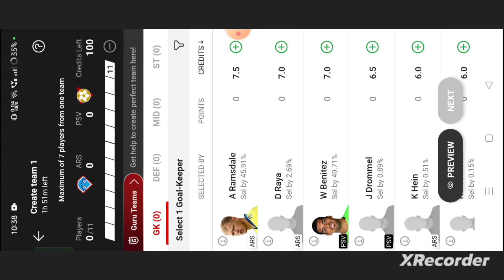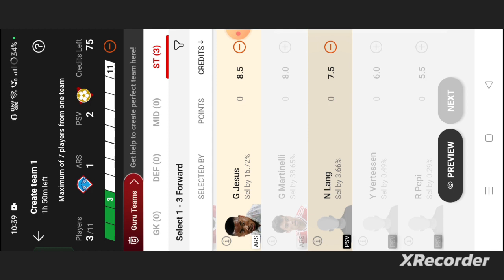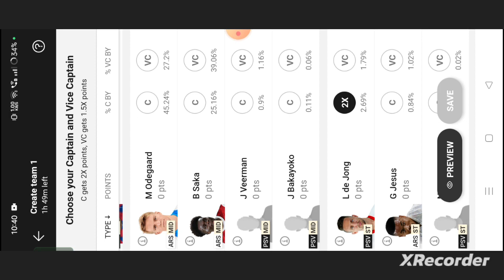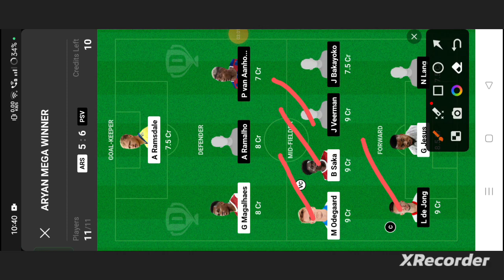ARS vs PSV Football dream11 team | ARS vs PSV Football dream11 prediction team win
own risk"

1. This analysis  is based on my

2.Dream11 takes great care to comply with all central and state legislation in India to ensure that  users are fully protected. Every contest on platform is carefully designed to comply with applicable statutes and regulations in India.

Thanks